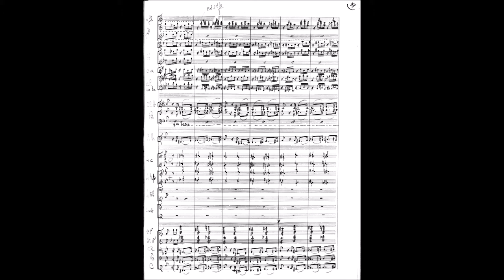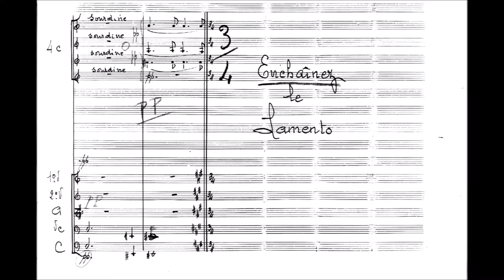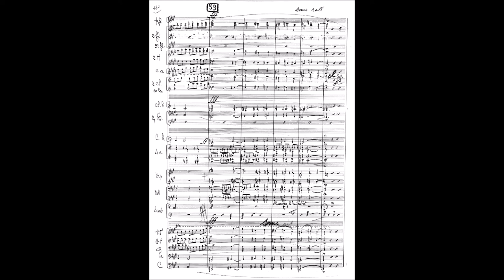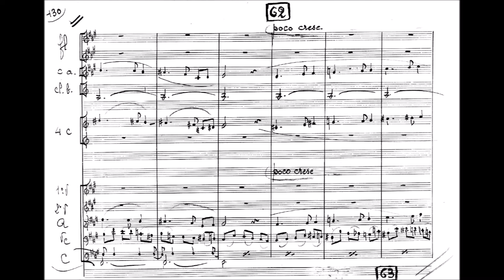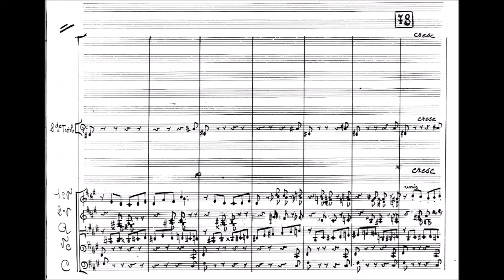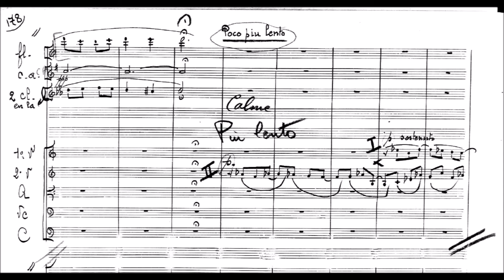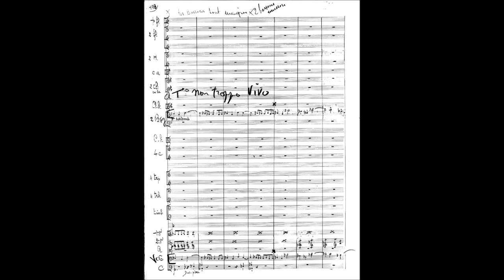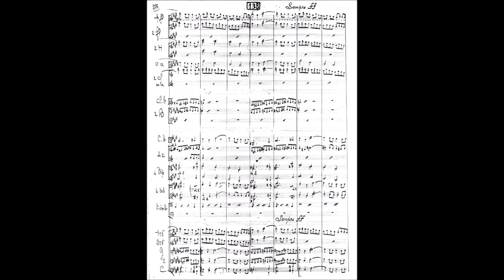Louis Vierne -- Symphony in A minor -- Score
This video has been produced on request of YouTube user: The Fiaccos, Music and all! Do you have a piece you would like to see on this channel? Simply ask, and if the necessary components can be found, a video will be pushed to the top of the production queue.

Louis Vierne is most known for his six organ symphonies and other works for that instrument. As the titular organist of Notre Dame de Paris, you would expect him to be familiar enough with the organ to compose as well as perform. But here we have another symphony, this written for the orchestra. Although never officially published, it has at least been performed and recorded, with the hand-enscribed copy here, copied under the composer's direction, now in the custody of the Bibliothèque Nationale de France.

Written between his second and third symphony (the third has previously been featured on this channel), it shares some structural similarities to the symphonies of Bruckner, who was also an organist. Both composers switch between blocks of orchestra instruments, playing the same rhythm, as if they were conjoined stops on different manuals of the organ. The instrumentation featured here is mostly conventional, except that there is a second bass trombone replacing the usual tuba, and the set of four tympani is divided into two pairs, each with its own player. There is no additional percussion. The net result is a very rich, almost dark sonority. Most organ symphonies seemed to be striving to recreate the sound of the orchestra; one could say that here, Vierne was trying to use an orchestra to recreate the sound of the grand organ.

Score sourced through the International Music Score Library Project / Petrucci Music Library

00:00 First movement
13:33 Second movement
24:57 Third movement
31:50 Fourth movement